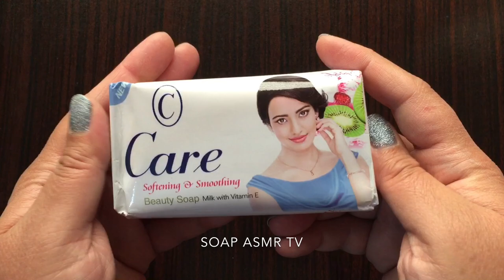ASMR soap Opening HAUL.unpacking soaps.New Lot's of soaps unboxing/unwrapping.Satisfying Video|333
In this video you will have the ultimate experience of satisfying soap cutting.